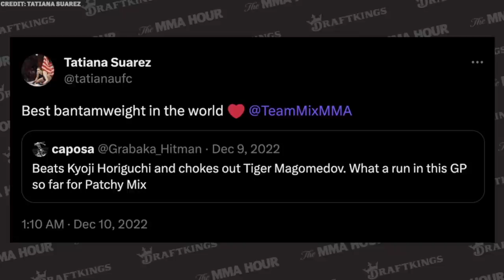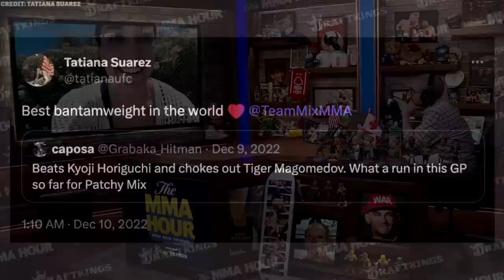Tatiana Suarez Bummed She Can’t Fight Rose Namajunas | The MMA Hour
Tatiana Suarez explains why she has changed weight classes, her back injury, if she ever thought of retiring during her time away, her relationship with Patchy Mix, missing out on a chance to face Rose Namajunas, and more.